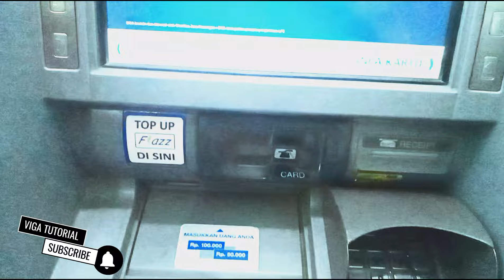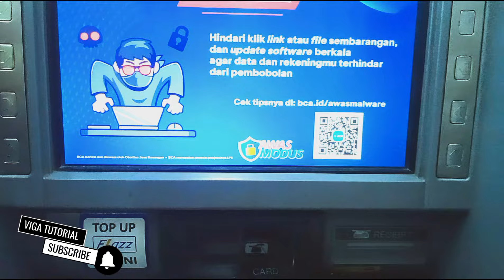CARA AMBIL UANG DI ATM BCA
di video ini kita akan coba praktek untuk tutorial cara tarik uang bagi pemula semoga di video ini banyak yg terbantu sebagai bahan untuk persiapan sebelum mencairkan atau menarik uang di ATM BCA semoga tutorial ini bermanfaat jangan lupa klik tombol like dan subscribe ❤️‍🔥🌾